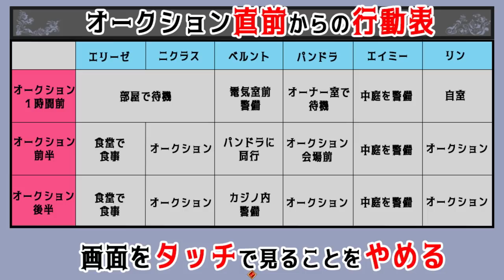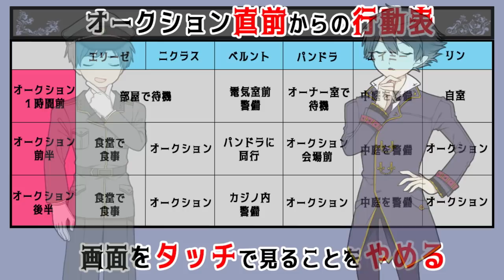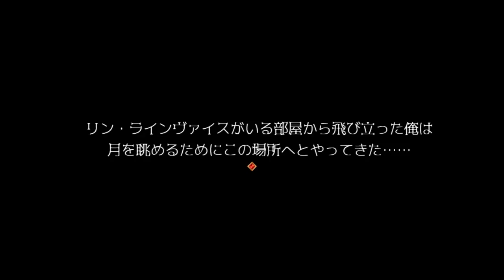人狼が変身していたのは誰？聞き込み調査開始【アルネの事件簿 -Case2-】#29【フリーゲーム】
春紫様制作のフリーゲーム『アルネの事件簿』のCase1を実況プレイ！
ジャンルは謎解きホラー探索アドベンチャー。

二年前に母を亡くした、貴族の少女・リン。
ある夜、不審な行動をとる父親を心配し、尾行をしていたところ――残酷な殺人事件の現場を見てしまう。
謎の“異形の存在”に姿を見られ、追い詰められたリンは、いつの間にか奇妙な世界「リューゲンベルグ」に迷い込んでしまう。
見知らぬ世界にひとり取り残されたリンは、わけもわからない状況の中、棺桶で眠る“伝説の吸血鬼”を見つけるのだった――。